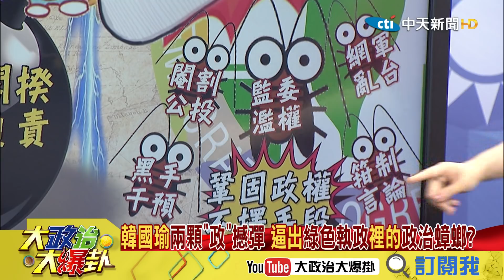【精彩】韓拋憲政問題 謝寒冰：民進黨拿到權力就不敢說話！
➤完整版：
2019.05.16大政治大爆卦完整版(上)敢於承擔被監督！韓拋總統兼行政院長 踩到民進黨痛點？
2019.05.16大政治大爆卦完整版(下)勢在必「選」！ 作業費500萬 韓國瑜：好漢作事好漢當！